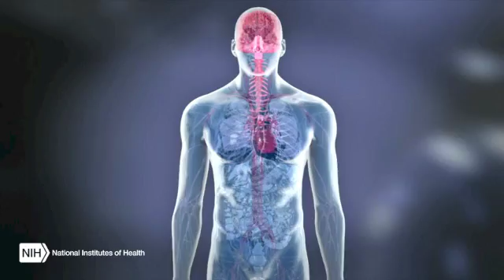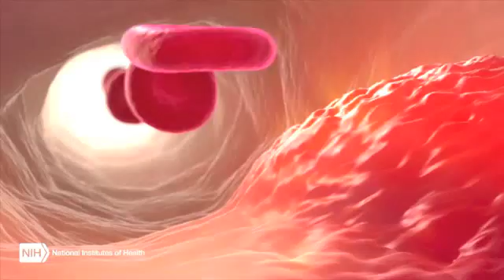Unlocking the Mysteries of Extracellular RNA Communication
Once thought to exist only inside cells, RNA is now known to travel outside of cells and play a role in newly discovered mechanisms of cell-to-cell communication. Are these extracelluar RNAs (exRNAs) involved in diseases like cancer, heart disease or neurological diseases like Alzheimer's? Could scientists learn how to use exRNAs to diagnose diseases earlier or even to treat these diseases? The NIH Common Fund's Extracellular RNA Communication program aims to unlock the mysteries of exRNAs, uncovering their roles in human health and disease.